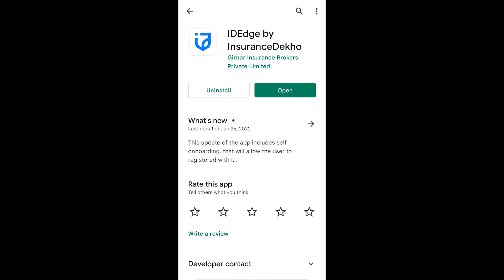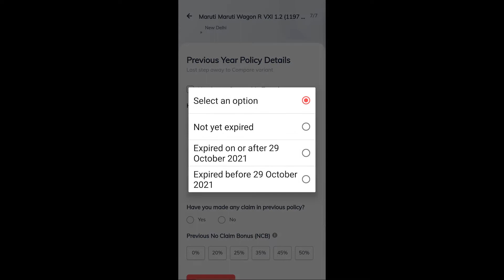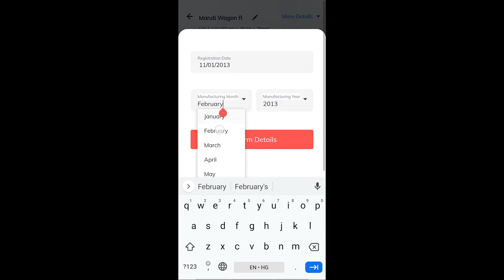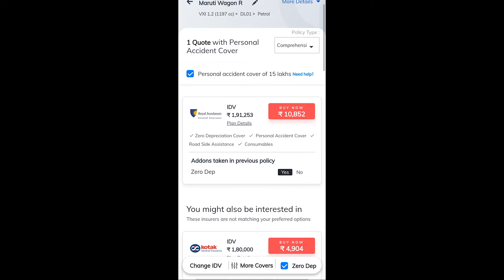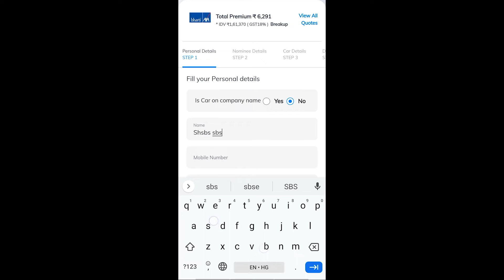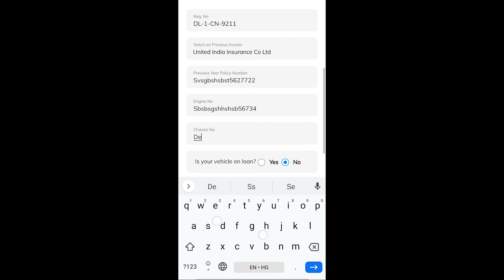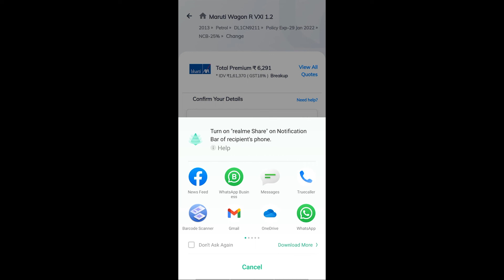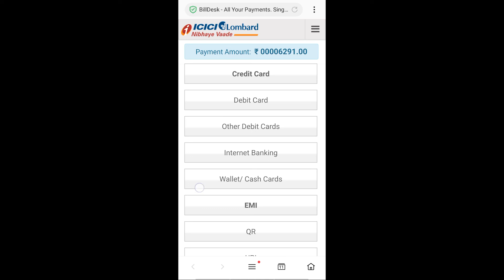Sell Motor Insurance Policies from your Mobile Application | Watch the complete process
Sell Motor Insurance Policies from your Mobile Application | Watch the complete process  | Watch the complete video in Hindi | Become Insurance Advisor | Fastest Growing Industry | Earn Passive Income | Zero Investment

For any Query related to Join Insurance Advisory Business, Talk to Kavita Dixit @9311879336

Documents Required for IRDA/POSP Registration:
1) Aadhar Card
2) PAN Card
3) 10th / 12th Certificate
4) Cancel Cheque (Name Printed) / Passbook / Bank Statement
5) Photograph
6) Mobile

# JoinInsurance Business Opportunity & Earn Passive Income.